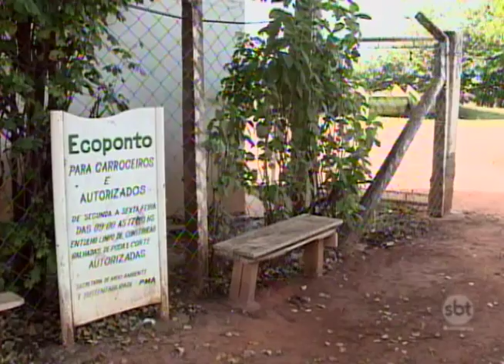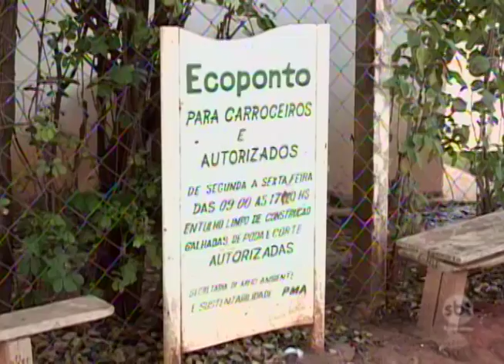Promessa para criar mais locais para descarte regular de lixo não sai do papel em Araçatuba